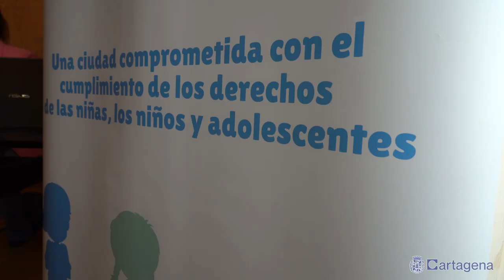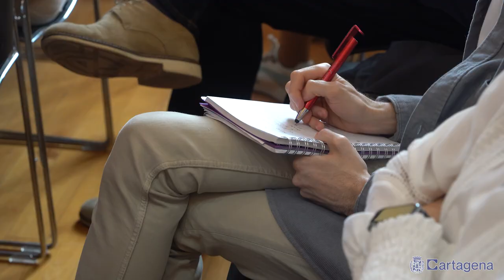Cartagena se suma a la celebración del Día Mundial de la Infancia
Cartagena, como Ciudad Amiga de la Infancia reconocida por Unicef, se suma este próximo 20 de noviembre a la celebración del Día Mundial de la Infancia. Hay una serie de actividades programadas desde el Ayuntamiento durante todo el año con el objetivo de destacar la Convención de los Derechos del Niño y promover su pleno cumplimiento. Así lo ha puesto de manifiesto la edil de Política Social, Cristina Mora, en una presentación que ha contado también con Carolina Olivares, de Unicef.

Entre las iniciativas que se van a celebrar próximamente destacan una feria de la infancia y la adolescencia en la explanada del puerto este sábado, 9 de noviembre, de 10 a 19 horas. Así como juegos, talleres, obras de teatro y mesas redondas que se sucederán hasta el próximo 23 de noviembre. Como colofón, el 20 de noviembre, para conmemorar este Día Mundial habrá un programa especial de actos en horario lectivo con la participación de 1.400 estudiantes de 26 centros educativos de Cartagena. A las 9:30 horas los jóvenes llegarán a la plaza del Ayuntamiento, donde leerán un manifiesto. Desde allí iniciarán la marcha 'Camina por tus derechos', que concluirá en el Palacio de Deportes. Para cerrar este día, se celebrará el Pleno Infantil Municipal, en el que los miembros del Consejo Municipal de Infancia y Adolescencia presentarán a la corporación municipal sus propuestas sobre el tema elegido para este año “Cartagena: Una Ciudad Sana y Sostenible”

Entre los impulsores de estas iniciativas junto con el Ayuntamiento se encuentra el Consejo Municipal de Infancia y Adolescencia, un órgano formado por 20 niños y adolescentes que participan activamente en la elaboración de propuestas para mejorar Cartagena. La presentación del Día Mundial de la Infancia ha contado también con la presentación de un vídeo realizado por deportistas del FC Cartagena y el Consejo Municipal. "Con este vídeo se lanza el siguiente mensaje: Conozcamos, respetemos y garanticemos los derechos de la infancia entre todos y todas. Y estemos orgullosos y orgullosas de que Cartagena es una ciudad comprometida con esta causa y que trabaja y se esfuerza por conseguirla; porque Cartagena es infancia", ha concluido la edil Cristina Mora.